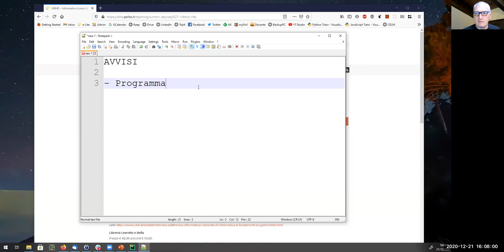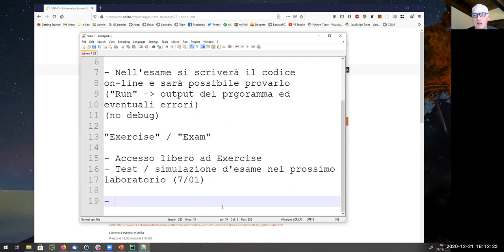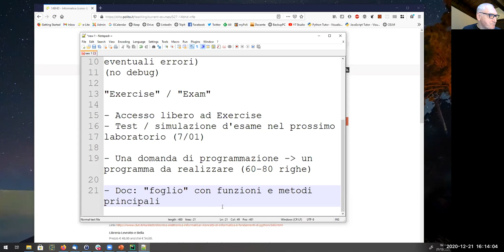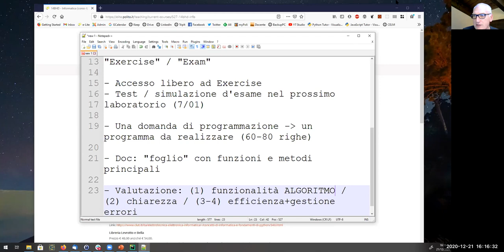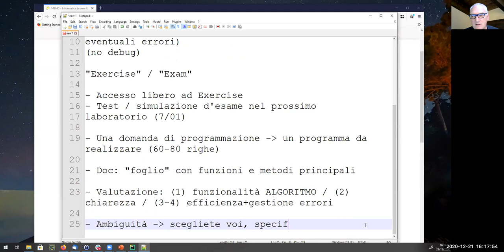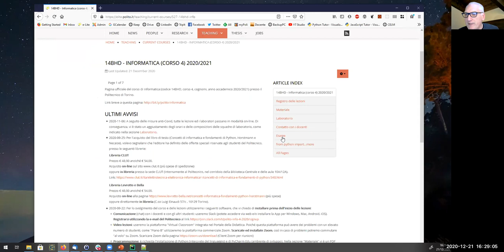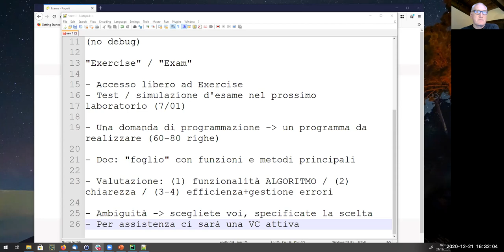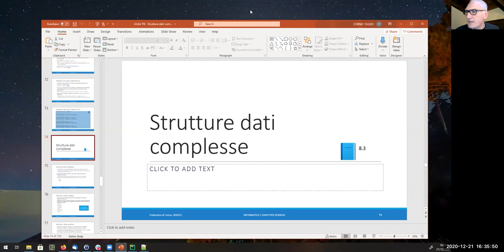Informatica2020-L38a: Avvisi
Lezione 38 parte a (21/12/2020): Avvisi.